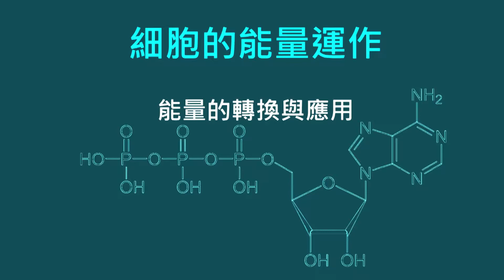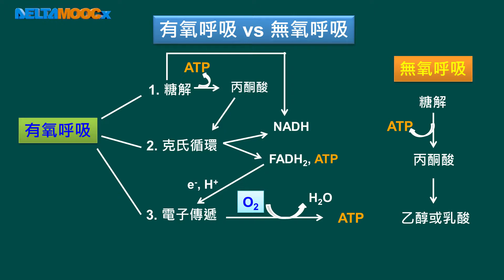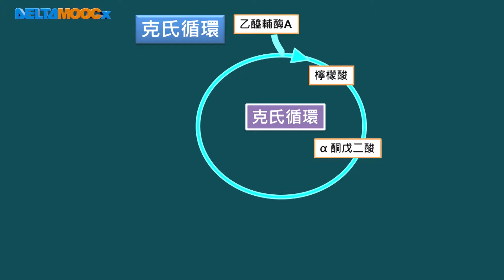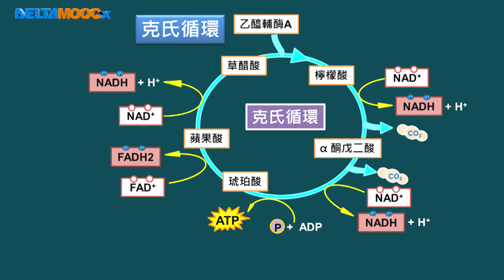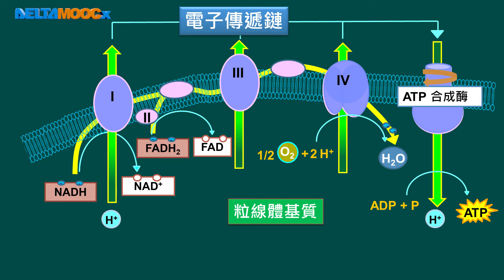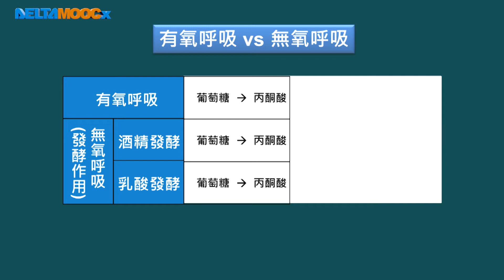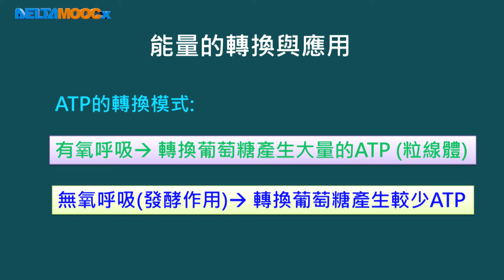高中必修生物、選修生物I_生命的特性_細胞的能量運作_能量的轉換與應用_陳炳焜